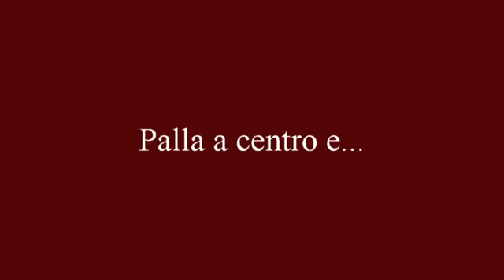1952-53 - U.S. Montescaglioso